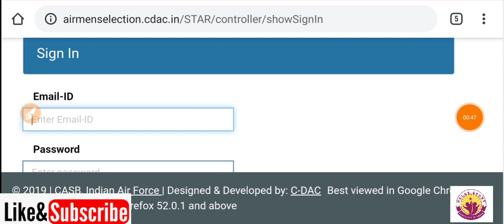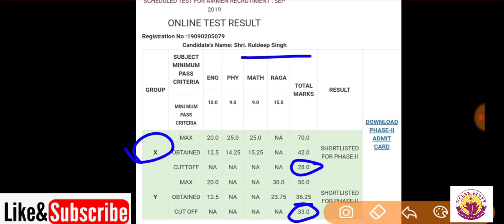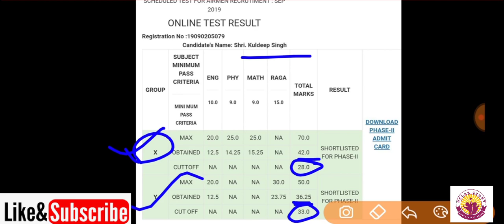Air Force Intake 02/2020 Result Out|| Cut Off Marks 😲😲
Hello friends.
Air Force X Y Group Intake 02/2020 Result Out

👉Result Out❓
👉Cut Off ❓